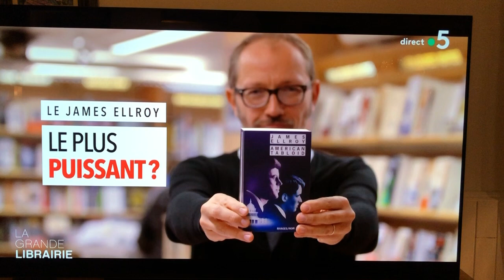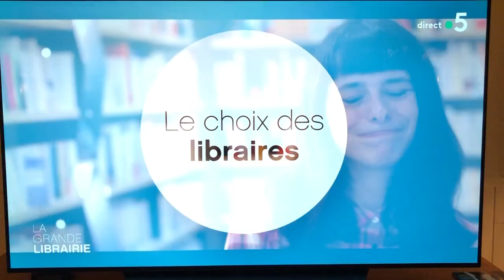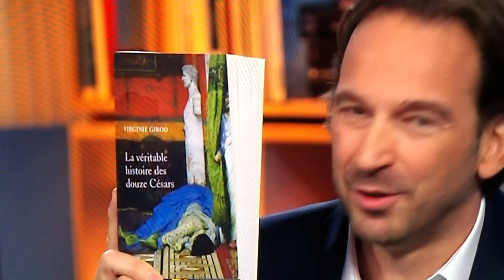James Ellroy vu par libraires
La grande librairie novembre 2019